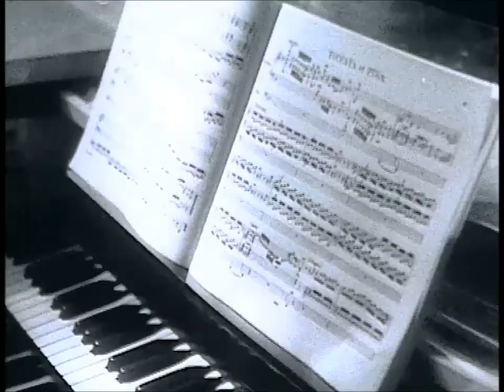J.S. Bach Toccata and Fugue d-moll (BWV 565): Anastasia Braudo in "Thousands of Pipes" (1968)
Анастасия Браудо в фильме "Тысячи труб" (режиссер - В. Окунцов, оператор - Г. Коновалов, "Лентелефильм", 1968)

Daughter and student of the famous Russian organist, teacher and scholar Isaiah Alexandrovich Braudo (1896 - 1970) plays the old Walcker (1891) at the Glinka State Kapella, Leningrad

Film directors - V. Okuntsov, G. Konovalov
Produced by "Lentelefilm" (1968)